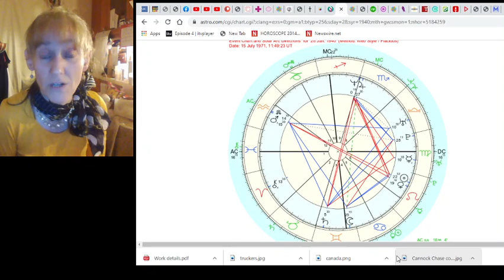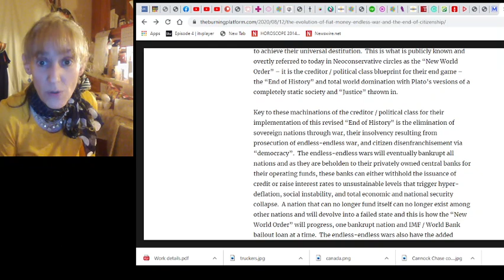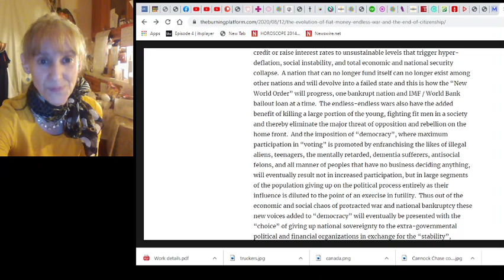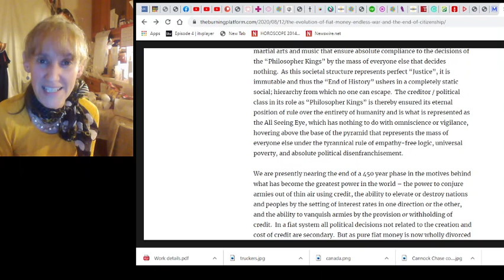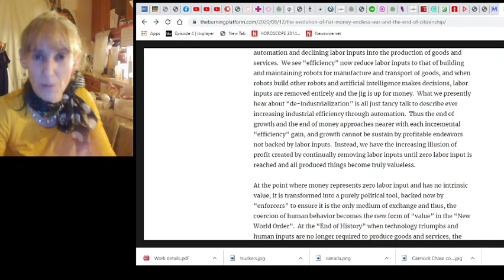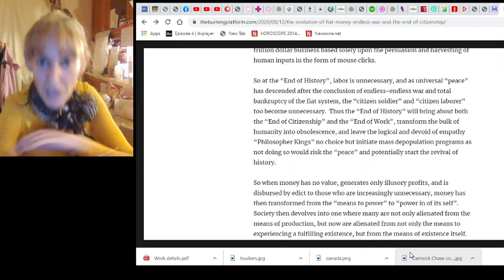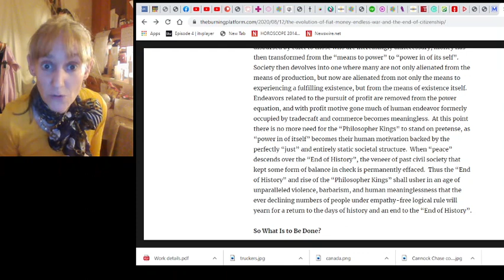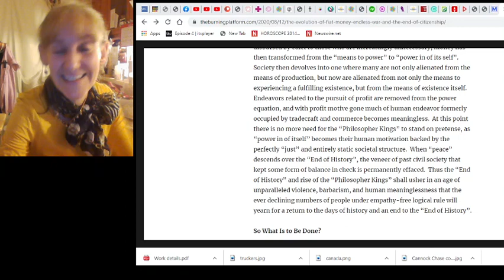Nixon Shock, Marx Hagel End of History, Fiat Wars, Great Reset and AI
Listen on headphones it's better 😉